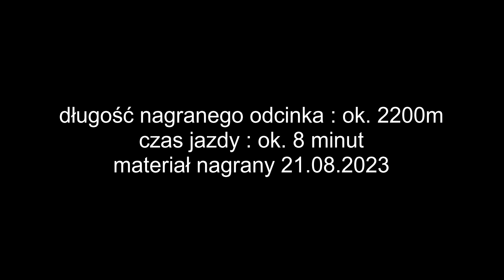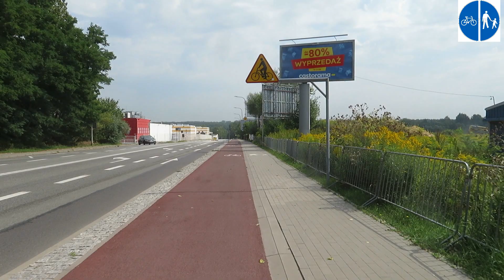Drogi rowerowe Katowice : 3 Stawy - Os. Paderewskiego - ul Francuska i ul Lotnisko [ 08.2023 ]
Nowy DDR wzdluz ulicy Francuskiej na wyjedzie z 3 Stawow i dalszy fragment wzdluz ul.Lotnisko.